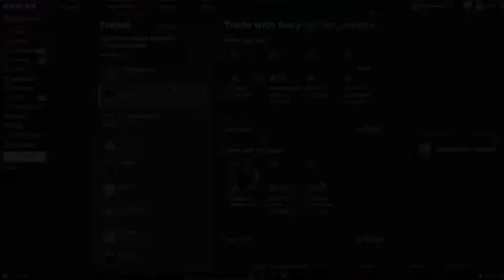I GOT A 110K VALUE LIMITED! (Telamons chicken suit)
In this video, I traded for telamons chicken suit, a 110k value limited!